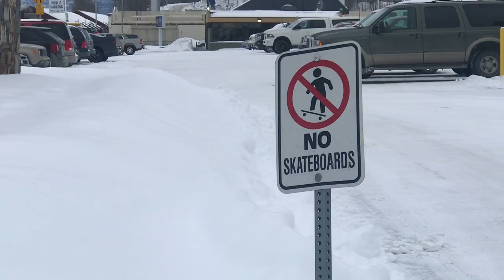Aurora Winter Train Alaska for Kids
The Alaska Winter Train runs between Anchorage and Fairbanks on the weekends and some weekdays throughout winter. Sienna will take you on a ride through an Alaskan winter wonderland.

Music